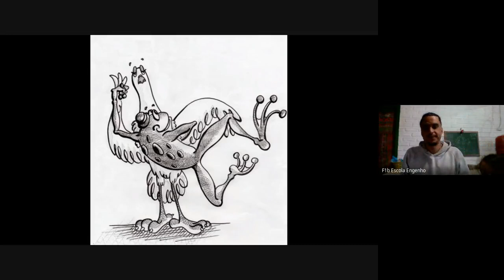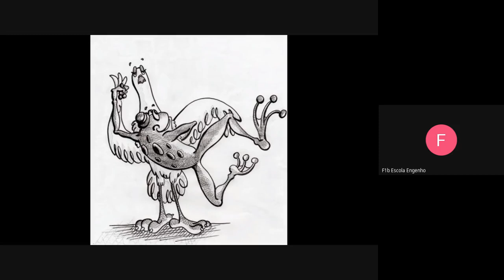2º ano - Música (2020-10-05 at 13_18 GMT-7)